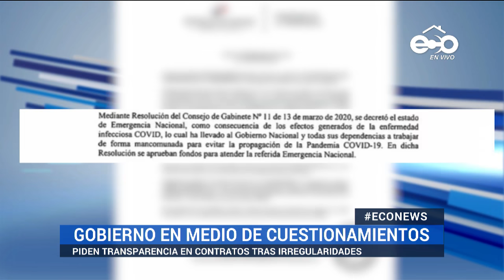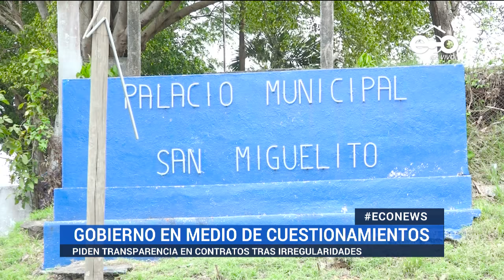Gobierno de Cortizo: cuestionado por presuntas irregularidades en contratos | ECO News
Panamá, 28 de abril 2020.

La gestión del presidente Laurentino Cortizo no deja de recibir críticas por las presuntas irregularidades en medio de la pandemia.

Luego de la renuncia del viceministro de la presidencia Juan Carlos Muñoz, por el contrato con sobrecosto de 100 ventiladores, a 48 mil dólares por unidad, a la empresa Muriba Company , por $5.2 millones, piden al órgano ejecutivo que aplique medidas anticorrupción prometidas en campaña.

El Ministerio Público adelanta una investigación por las anomalías, pese a que la empresa retiró su interés en los ventiladores. Los señalamientos también se centran en el vicepresidente José Gabriel Carrizo, quien gestionó un contrato directo por 1.7 millones de dólares para afianzar la imagen del gobierno.

La falta de transparencia y rendición de cuentas en esta cuarentena afectó a otras instituciones: el órgano legislativo procesó la compra de 7 mil mascarillas a dos dólares con 50 centavos por unidad. Y la Alcaldía de San Miguelito contrató a una empresa extranjera por 800 mil dólares, para el cobro de impuestos. Ambas entidades son investigadas por la Fiscalía Anticorrupción.